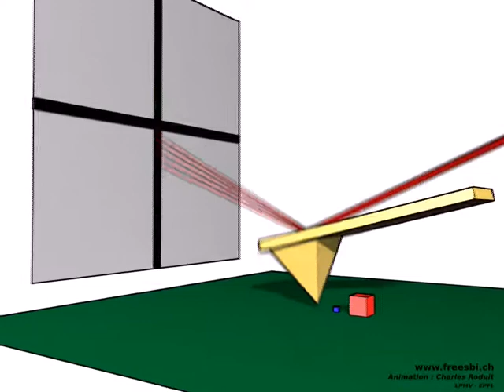AFM Tapping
This animation is about tapping mode. It shows the cantilever that oscillates at high frequency and the two boxes influence on the scan.

The rendering is done with Blender software under Linux.